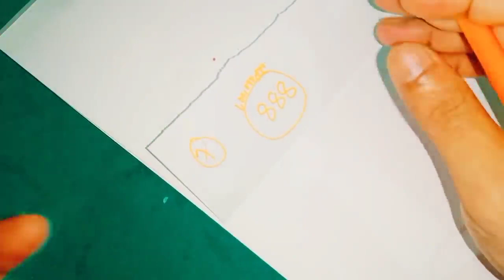ఈ నెంబర్ ని రాసి మీ జేబులో పెట్టుకుంటే నాలుగు వైపుల నుండి మీరు కోరుకున్నంత డబ్బు వస్తుంది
Call for appointment :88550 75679
Time:10.00 AM TO 1.00 PM And 3.00 PM TO 6.00 PM
phone appointment fees: 500 rupees,
personal appointment fees: 2500 rupees,
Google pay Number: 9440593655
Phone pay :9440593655